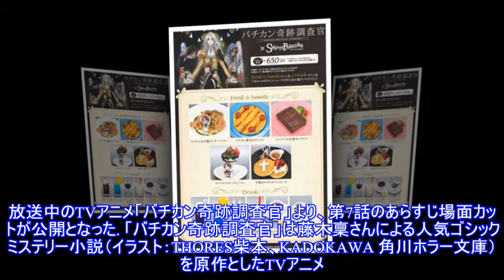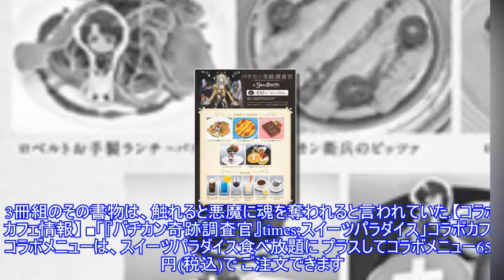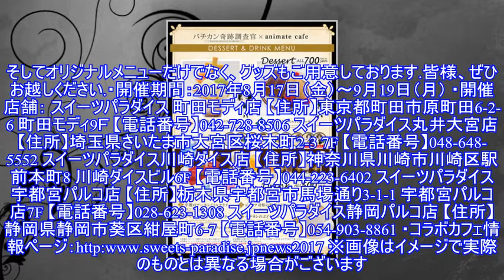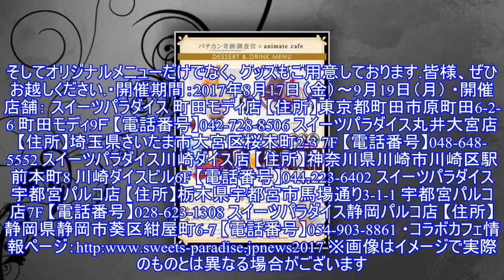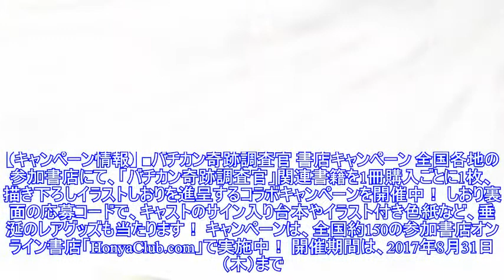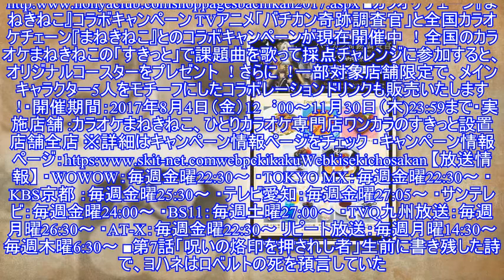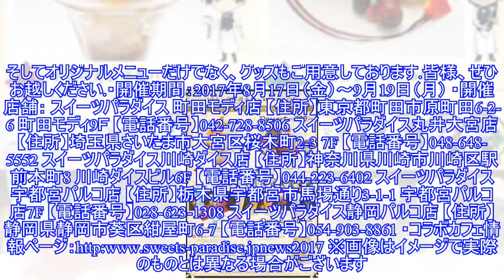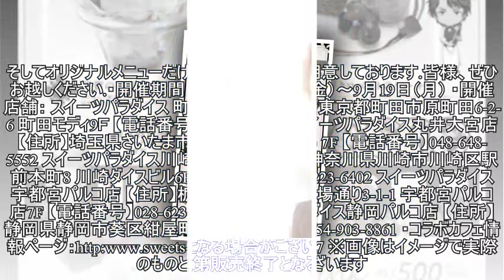夏アニメ「バチカン奇跡調査官」、第7話のあらすじ先行カットを公開！ コラボカフェ各種キャンペーン情報も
夏アニメ「バチカン奇跡調査官」、第7話のあらすじ先行カットを公開！放送中のTVアニメ「バチカン奇跡調査官」より、第7話のあらすじ場面カットが公開となった。 「バチカン奇跡調査官」は藤木稟さんによる人気ゴシックミステリー小説（イラスト：THORES柴本、K